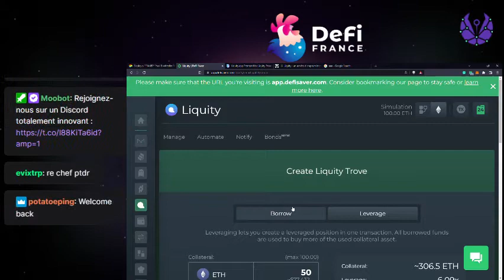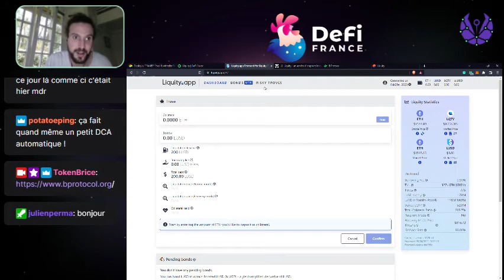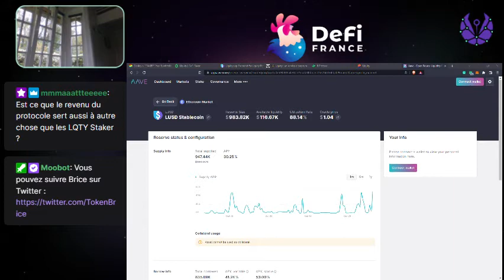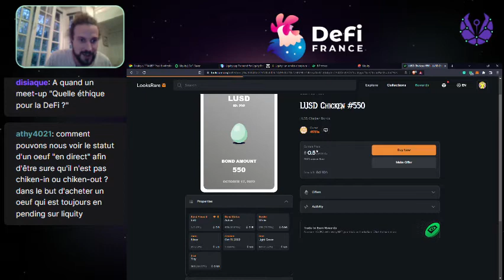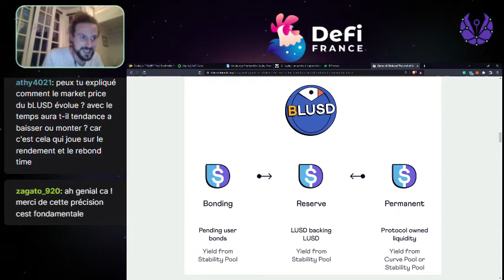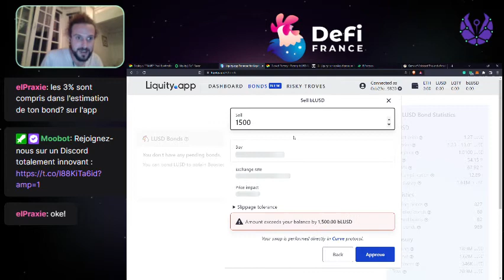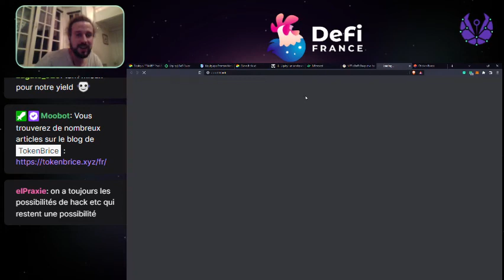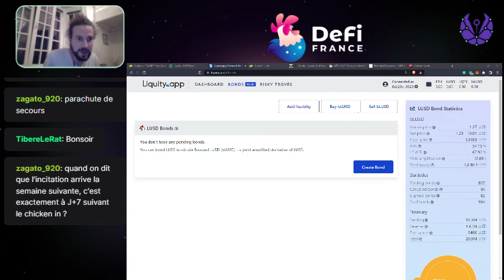Marathon DeFi TokenBrice #12 - Liquity & Chicken Bonds (2/4)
Tour d'horizon exhaustif et détaillé de deux protocoles - Liquity, le service d'emprunt le plus résilient qui soit & ainsi que les Chicken Bonds, une couche d'amplification de rendement gamifiée construite sur LUSD, le stablecoin de Liquity.